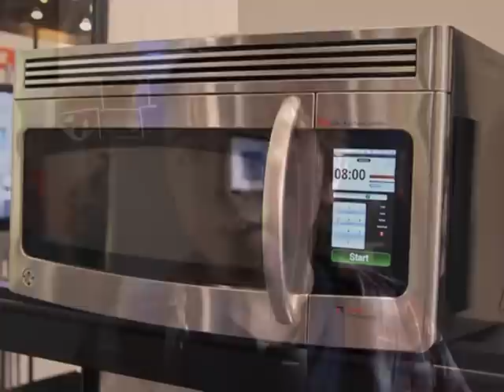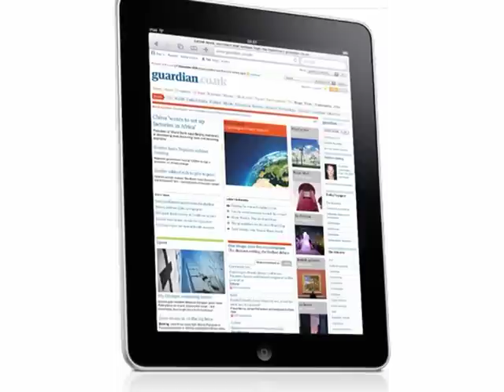Android Powered Microwave?:Geek News Ep 1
This is a video talking about what is going on the world of technology. It talks about the Android powered microwave, the iPad's problems and the fact there are many new phones being released with 720p video recording.